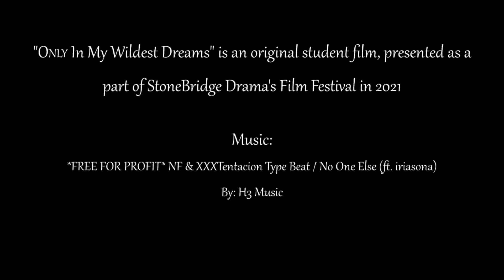Only In My Wildest Dreams - Trailer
Boy meets girl... and then? This original student film is an artistic take on age-old premise.

"Only In My Wildest Dreams" is an original student film, presented as a part of StoneBridge Drama's 2021 film festival.